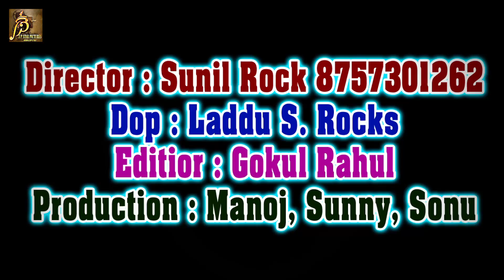VIDEO | जवनिया लाचार लागेले | Soni Pandey | Jawaniya Lachar Lagele | Bhojpuri Superhit Song 2020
► Album :- जवनिया लाचार लागेले
► Song :-जवनिया लाचार लागेले
► Singer :- Soni Pandey
► Lyrics :- Manoj Matalbi
► Label / Company :- JP Star Pictures Bhojpuri

♫ Audio Streaming On :-

Lyrics

Rahi rahi sihre shaririya re

Odhaniyo bhi bhar lagele - 2

Upar naahi udele najariya re
Jawaniyo lachar lagele
Odhaniyo bhi bhar lagele

Saurah ke bali umariya
Gajab bhatkavele
Rahi bas uljhan me hi
Ajab bhrmavele – 2

Apna sugva ke jaeke nagariya re – 2
Suganiyo tayar lagele

Hasi le sojha sabke
Roi akele me
Bda nik lage humra
Jhamela jhele me – 2

Ki soni bahe jab puruva bayriya re – 2
Kanganvo katar lagele